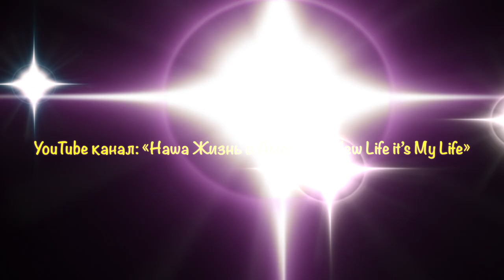Учёба в США. Колледж в Америке. Учусь и получаю профессию в США. Американский колледж.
Какая она учёба в США? Чем отличается колледж в Америке? Как я учусь и получаю профессию в США? Американский колледж в Калифорнии. Начался новый, осенне-зимний, семестр. Знакомлюсь с новыми профессорами.